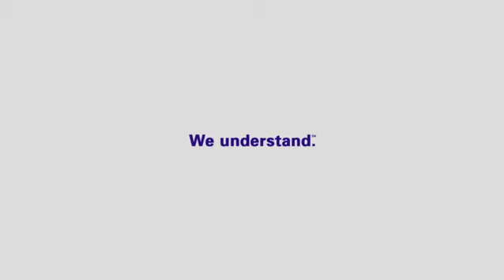FedEx Conference Call